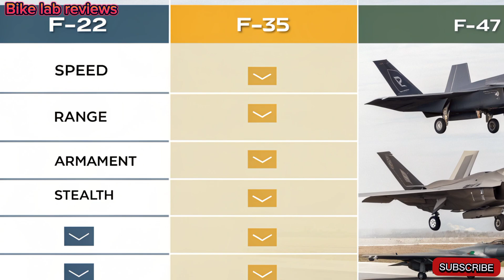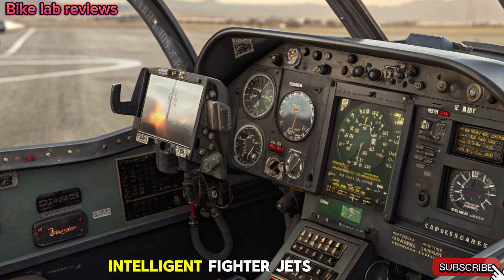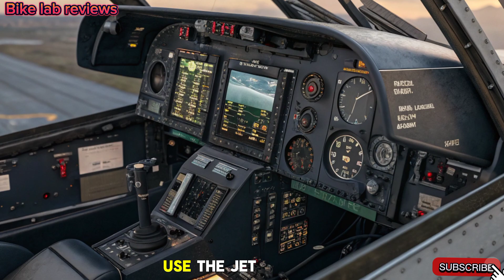2026 F-47 Fighter Jet – Finally Launched !!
The F-47 is set to revolutionize air warfare in 2026! With cutting-edge technology, superior stealth capabilities, and unmatched speed, this next-generation fighter jet is a game-changer. But how does it compare to existing aircraft like the F-22 and F-35? In this video, we dive deep into its features, performance, and potential impact on modern air combat. Don't miss out on this exclusive look at the future of aerial dominance!

⏳ Chapters:
00:00 - Intro
00:45 - F-47 Overview & Development
02:30 - Advanced Features & Technology
05:10 - Speed, Stealth & Performance
07:20 - Comparison: F-47 vs F-22 & F-35
09:45 - Potential Role in Future Warfare
12:00 - Final Thoughts & Outro